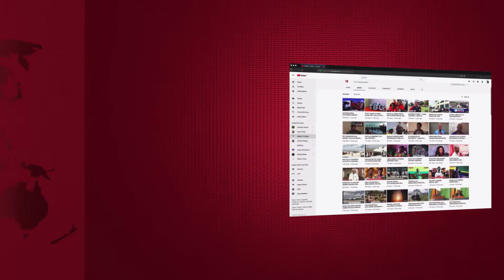MARUFUKU YA MIFUKO YA PLASTIKI YAWALIZA WAFANYABIASHARA, WAIANGUKIA SERIKALI..